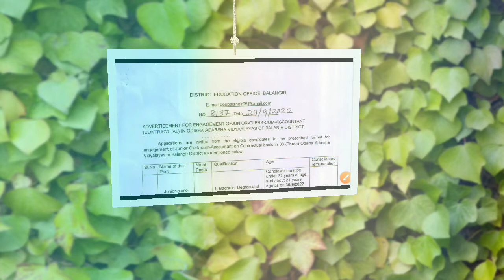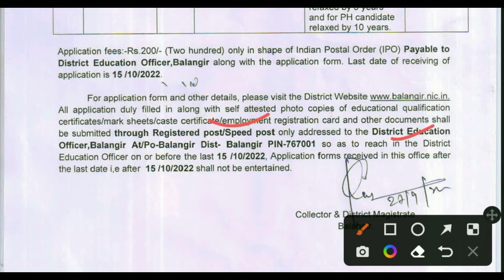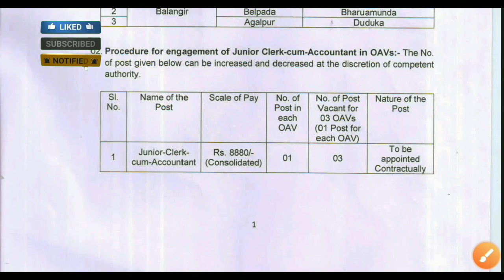Junior Clerk ! District Education Office Balangir ! Odisha Job News ! Latest Job Notification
@laxmidhar sir
@FM Manoj

Padmanabha Badapanda
✅From- Sonepur, Odisha (INDIA)